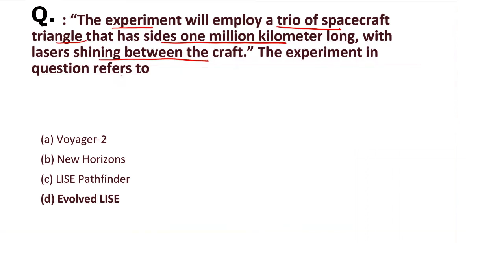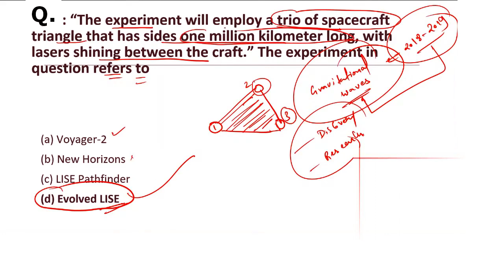[UPSC Prelims-2020 Solution] A trio spacecraft flying in the shape of an equilateral triangle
"The experiment will employ a trio spacecraft flying in formation in the shape of an equilateral triangle that has sides one million kilometers long, with lasers shining between the craft. The experiment in question refers to
(a) Voyager-2
(b) New Horizons
(d) Evolved LISA
Answer

IAS Previous Year Science and Tech Questions
IAS Prelims Previous Year Science and Tech  Questions with answer